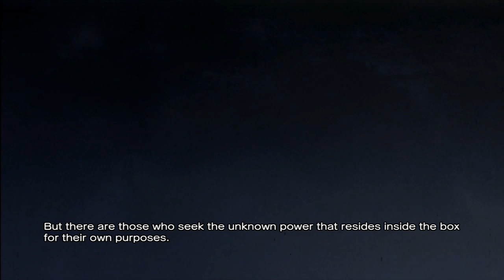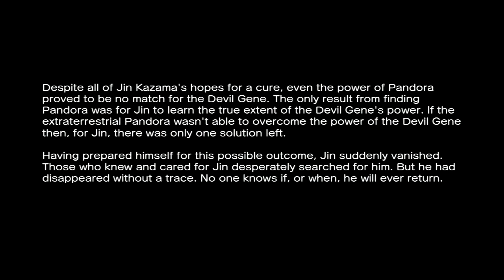Street Fighter X Tekken Playthrough - Jin and Cammy (Team Dirty Joke!)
PSN - Saiyaman2012
Steam - kungloa34